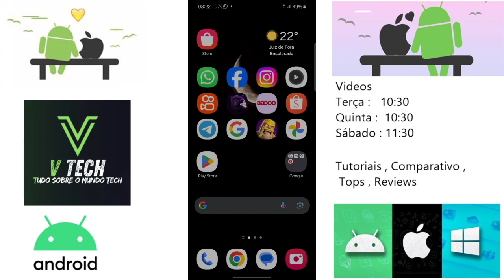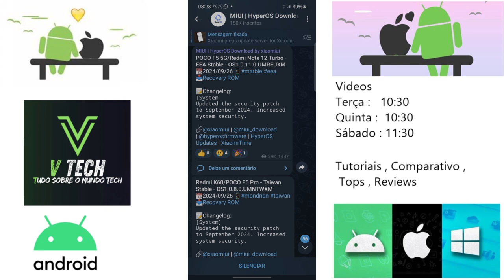Poco F5 Nova Atualização Hyper Os 1.0.11.0 Versão Europeia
E aí pessoal blz ?, então nesse vídeo de hoje trago a vocês o update recente de interface recebida pelo Poco F5 Versão Europeia ele agora está recebendo a Hyper Os 1.0.11.0  que está  disponível para todos, quer saber mais detalhes veja todos no vídeo a seguir